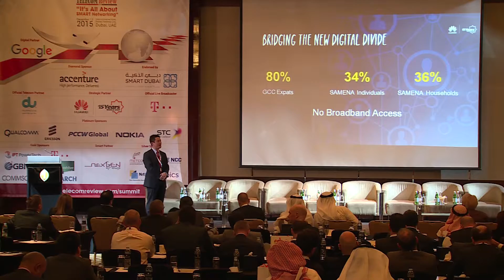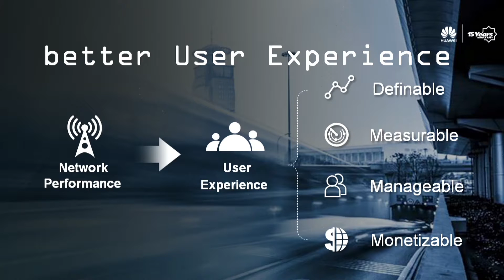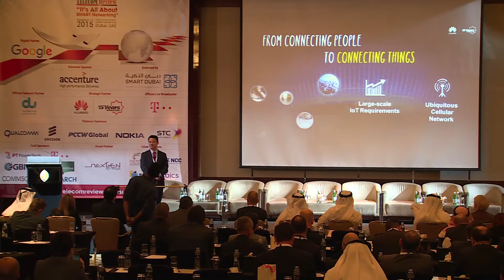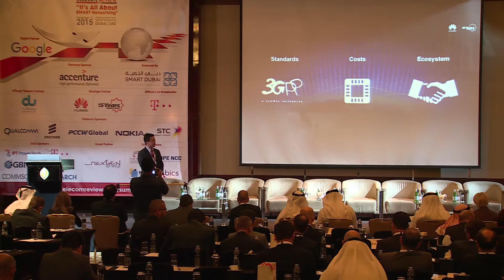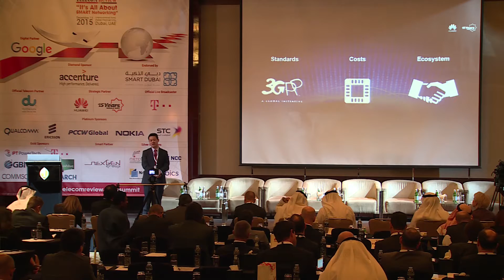Telecom Review Summit 2015: Charles Yang, Huawei Middle East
Keynote: Charles Yang, President, Huawei Middle East